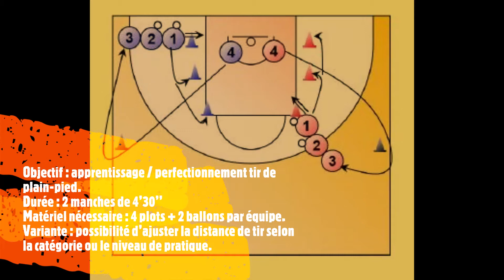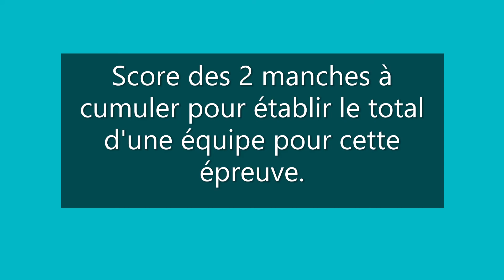Epreuve 1 Basket Ball Teams Challenge 22